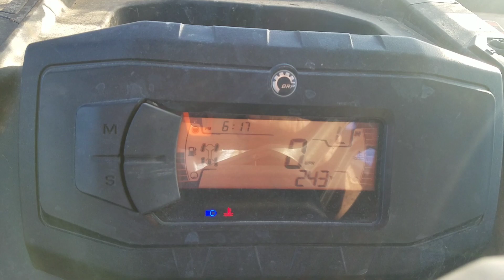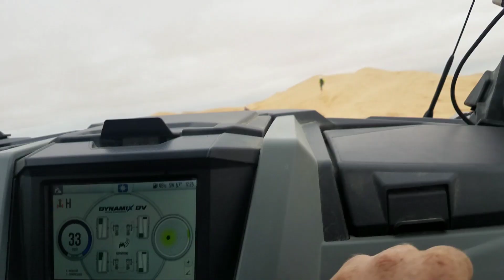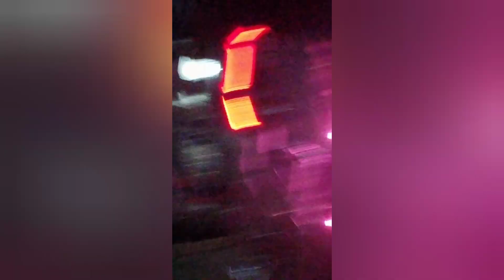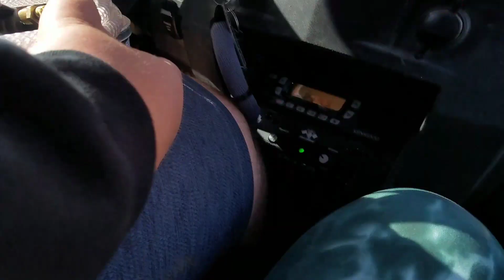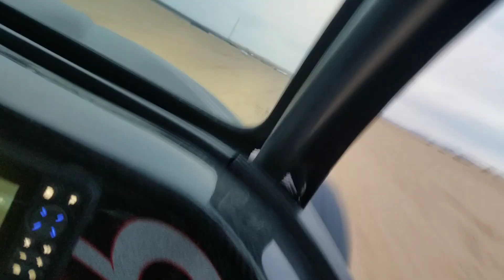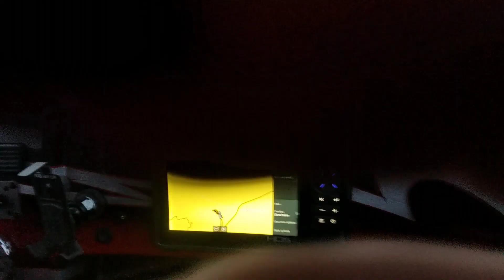Glamis new year 2023 the 6x6 broke too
Minnesota redneck spend time out at glamis sand dunes. I broke my 6x6 out there ha